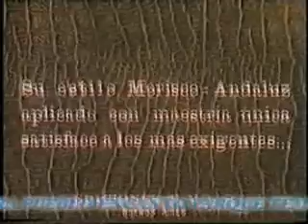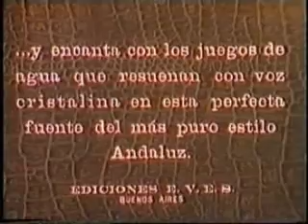ANTIGUA CAPILLA DEL MONTE - VILLA FIRMA (PUEBLO ENCANTO)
Antigua película promocional de Capilla del Monte y de la señorial Villa Firma (Actual "Pueblo Encanto")